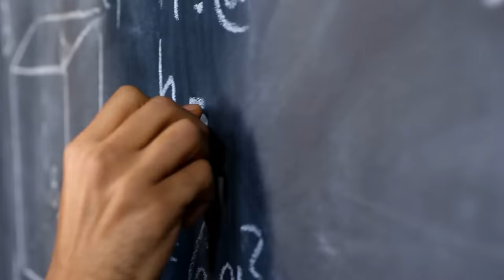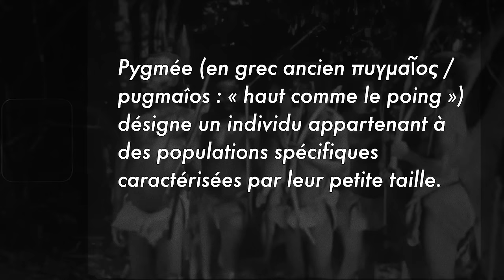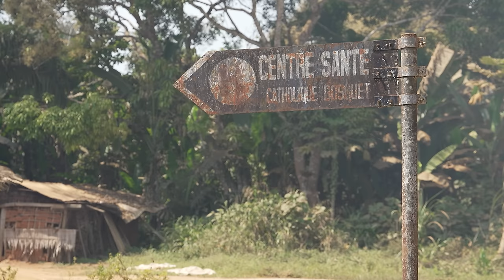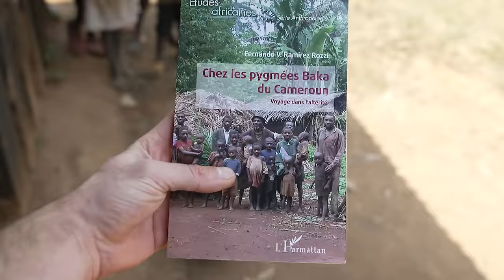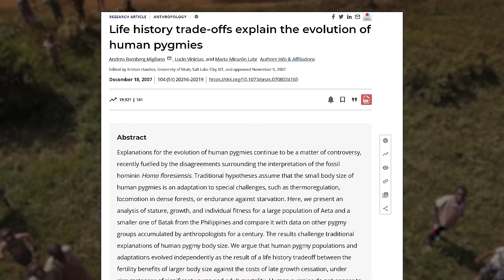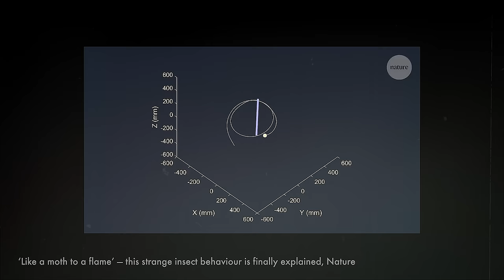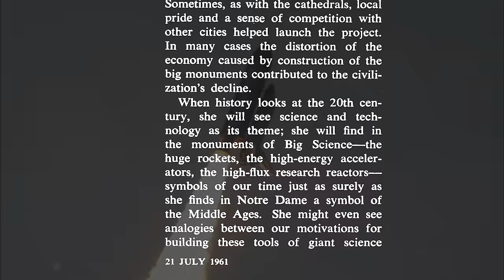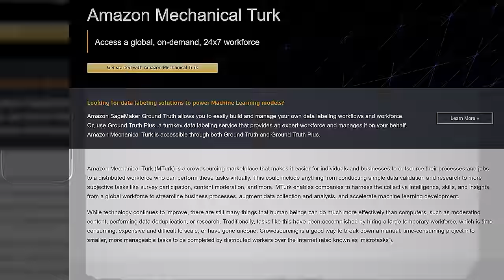Comment ce peuple d'Afrique équatoriale redéfinit la science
La chaîne est 100% financée par vous ! Soutenez l'existence de ces vidéos sur Tipeee (et recevez la newsletter "dirtybiology version longue"

Le livre de Fernando sur les Pygmées est dispo

Musiques : Epidemic Sounds

Partners in Crime - Christoffer Moe Ditlevsen
Boas Vibras - El Equipo Del Norte
Echo - Lennon Hutton
Storyblox - DEX 1200
Viva La Carnival - Tiki Tiki
Shadowed - John B. Lund
The Detective - Christoffer Moe Ditlevsen
Sumerian Paradise - Dew Of Light
Fairy Prion - Dust Follows
Black Lipstick Blues - Will Harrison

Plans additionnels (ceux où l'on me voit, en général) : Aimée Bouchet